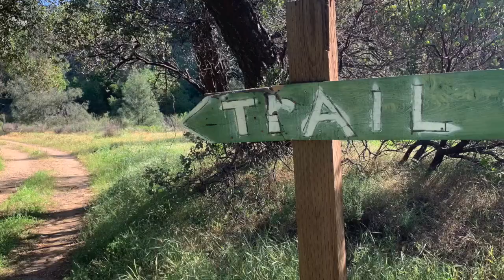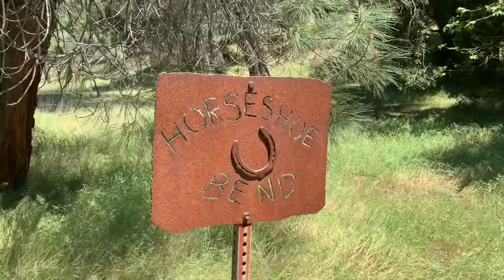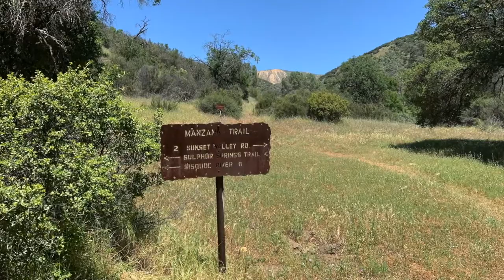Sisquoc Loop Day 4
Last day of our Sisquoc Loop trip, Schoolhouse back to NIRA.